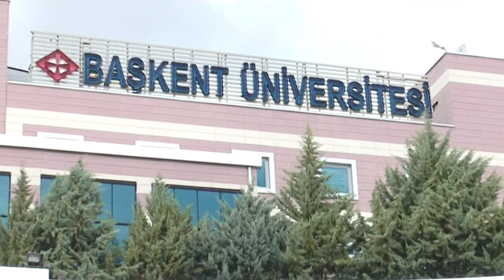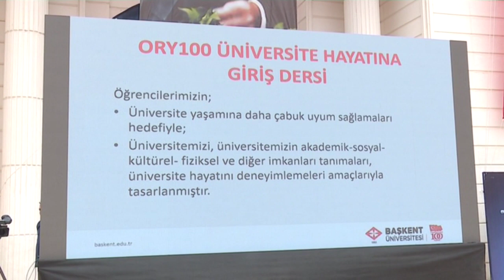Başkent Üniversitesi 2023 - 2024 Akademik Güz Yarıyılı, Üniversite Hayatına Giriş Dersi ile Başladı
Başkent Üniversitesi bir gurur yılına daha başladı. 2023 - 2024 Akademik yılının ilk dersi, Amfitiyatro'da düzenlenen tören ile gerçekleştirildi. "Ne mutlu ülkemiz var" diyen Prof. Dr. Mehmet Haberal, önemli mesajlar verdi.

Prof. Dr. Haberal, öğrencilere de çok çalışmaları gerektiği çağrısını yineledi. Başkent Üniversitesi Rektörü Prof. Dr. Haldun Müderrisoğlu da "Lütfen mesleğinize sıkı sıkıya sarılın, en iyisi olun" diye seslendi.

Başkent Üniversitesi Amfitiyatro'da gerçekleşen açılış törenine Prof. Dr. Mehmet Haberal, Başkent Üniversitesi sağlık kuruluşları direktörü Prof. Dr. Ali Haberal, Başkent Üniversitesi Rektörü Prof. Dr. Haldun Müderrisoğlu, rektör yardımcıları, öğretim üyeleri ve öğrenciler katıldı.

İlk Konuşmayı Rektör Prof. Dr. haldun Müderrisoğlu yaptı. Müderrisoğlu, Başkent Üniveristesi'ne ilişkin de ayrıntılı bilgi verdi.

Ardından kürsüye Prof. Dr. Mehmet Haberal çıktı. Prof. Dr. Haberal, öğrencilere önemli mesajlar verdi, bir noktanın altını çizdi. Prof. Dr. Mehmet Haberal, "Başkent Üniversitesi'nde yapılamayacak çok az şey var." diyerek öğrencilere çağrısını yineledi.

Başkent Üniversitesi Rektör yardımcısı Prof. Dr. Füsun Eyidoğan da öğrencilere ilk semineri verdi. Konuşmaların ardından halk oyunları gösterisi de beğeniyle izlendi.